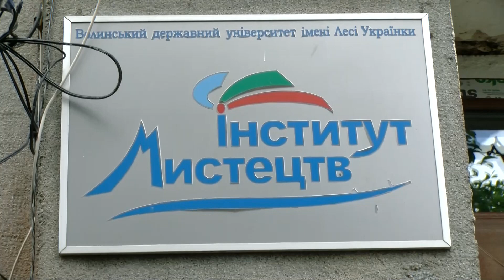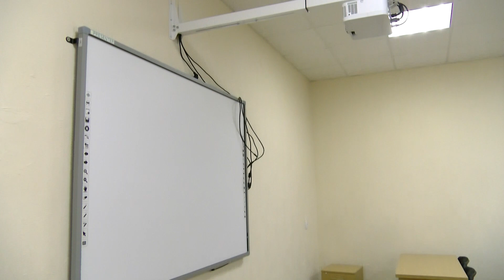Сучасні аудиторії на факультеті культури і мистецтв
Свою історію навчальний заклад почав 1940 року, коли утворено Луцький державний учительський інститут. На перший курс було зараховано 135 студентів. Навчальний процес вели 50 викладачів. Функціонували чотири відділи: філологічний із українським і російським відділеннями, фізико-математичний, природничо-географічний і заочний...